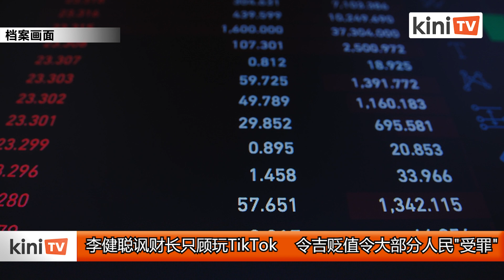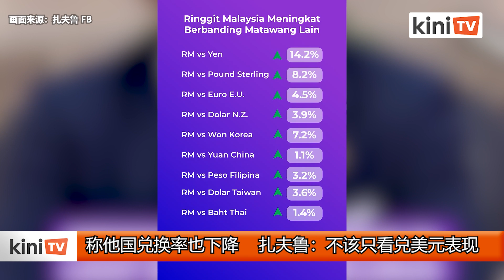李健聪讽财长只顾玩TikTok 令吉贬值令大部分人民"受罪"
令吉今早兑美元再创下24年来新低，兑换率跌到4令吉52仙。昨天，财长东姑扎夫鲁录制影片，否认令吉贬值危及大马经济，并说对出口商有利。公正党通讯主任李健聪对此讽刺，扎夫鲁既然有时间拍摄TikTok影片，那就应该解释令吉贬值究竟对大部分人民是不是好事。

李健聪发文告表示，对比其他货币，马币贬值的趋势持续了20年；他也批评，扎夫鲁忘了大部分民众因为令吉贬值而“受罪”，人民现在生活比20年前辛苦，毕业生没有获得相应的薪资。

李健聪补充，在令吉贬值下，奶粉、面粉、牛肉，甚至是马铃薯会变得更贵，“扎夫鲁说国家货币贬值是好事，根本是在混淆人民。”

他讽刺，扎夫鲁跟企业界关系密切，自然为令吉贬值有利出口商而感到高兴，但却忘了人民必须承受昂贵的物价。

李健聪点出，令吉贬值其实也会导致出口商需要购买更贵的进口原材料，赚幅就会受到影响；第二，高技能外籍劳工会要求加薪或离开大马，令吉疲弱无法为我国吸引或留住人才；第三，令吉持续贬值会赶走外资，如果大马资产不断贬值，谁要来投资？

东姑扎夫鲁昨天在TikTok上传影片指出，令吉的表现应该从整体来评估，而不是只看兑换美元的表现。

他指出，不只是令吉兑换美元持续走软，其他国家也面对同样的问题；而且，与其他贸易伙伴国家的货币相比，令吉已经走强。